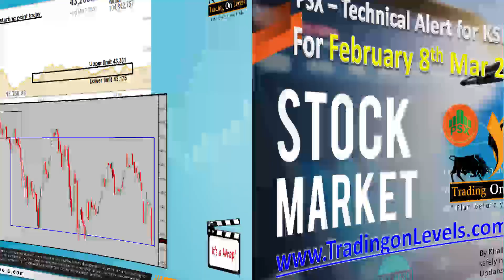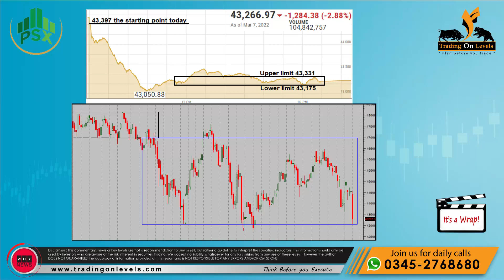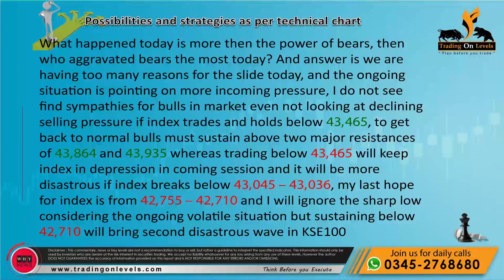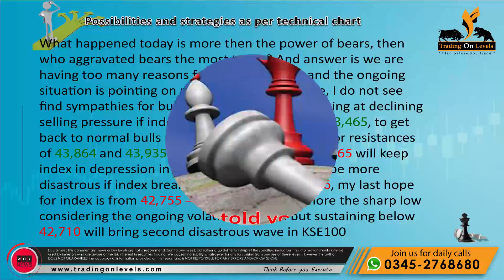Daily Call of 8th Mar 2022 for PSX KSE100 by Khalid Saifuddin